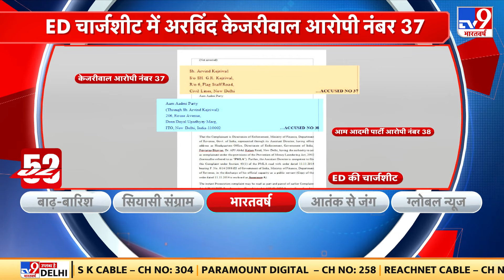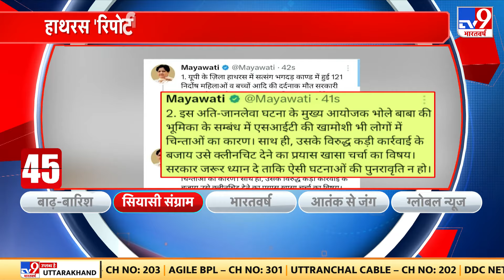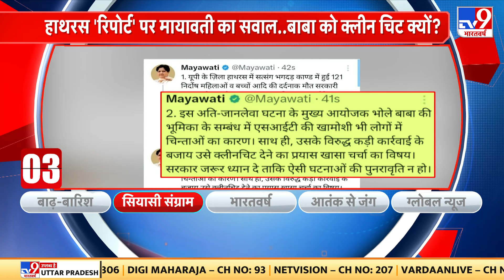Arvind Kejriwal: दिल्ली के CM केजरीवाल और आम आदमी पार्टी समेत 38 के खिलाफ चार्जशीट दाखिल किया गया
शराब घोटाले में ED ने दाखिल की चार्जशीट की है.. दिल्ली के मुख्यमंत्री केजरीवाल और आम आदमी पार्टी समेत 38 के खिलाफ चार्जशीट दाखिल किया गया है..